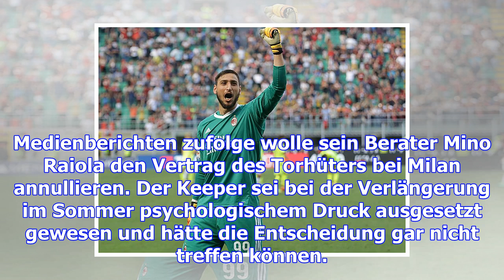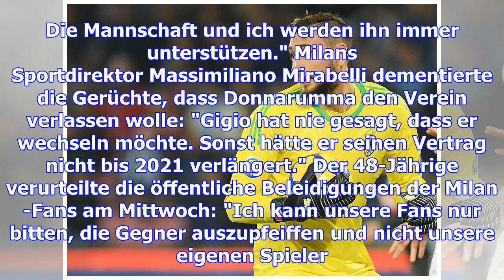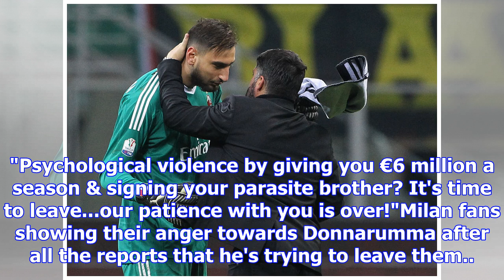Donnarumma im kreuzfeuer der milan-fans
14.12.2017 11:04 Uhr Donnarumma wurde nach dem Spiel von seinem Trainer aufgebaut Gianluigi Donnarum...